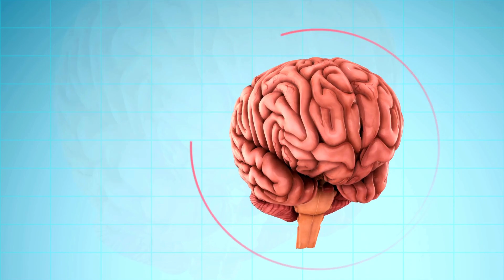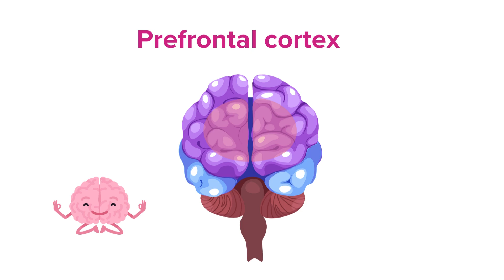How the Brain Works with Habits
Curious about how habits are formed? Explore the brain's role in habit formation, focusing on the basal ganglia and prefrontal cortex. Discover how repeated behaviors become automatic and how the habit loop—Cue, Routine, Reward—solidifies these actions. Learn how dopamine reinforces habits and how understanding this process can help break bad habits and build positive ones.